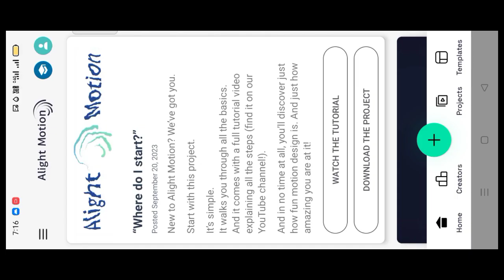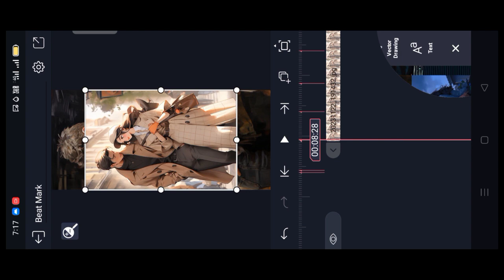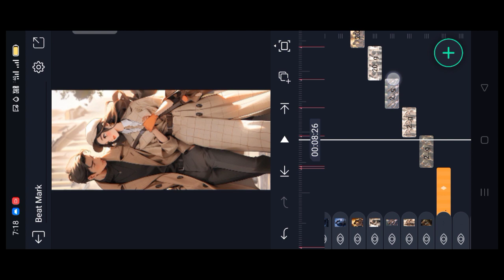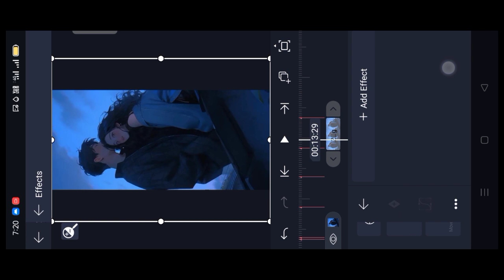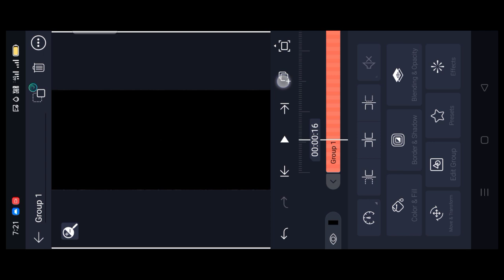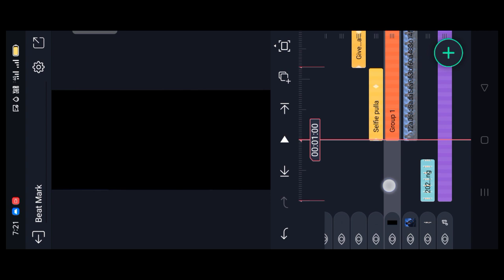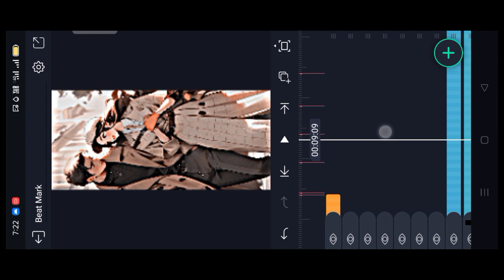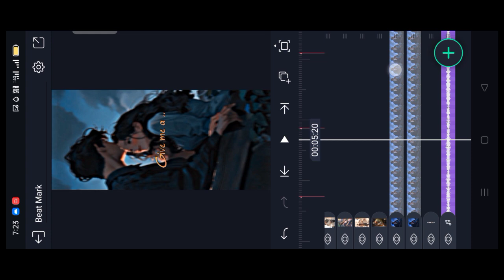💝Tamil Love Bgm Girls Anime Video Editing In Alight Motion 😍🤍||Alight Tutorials||KVP EDITS.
🔰𝐏𝐫𝐞𝐯𝐢𝐞𝐰 𝐕𝐢𝐝𝐞𝐨 𝐃𝐨𝐰𝐧𝐥𝐨𝐚𝐝 𝐋𝐢𝐧𝐤🖇️⏩:-

🔰⚡𝐏𝐚𝐢𝐝 𝐄𝐝𝐢𝐭𝐢𝐧𝐠𝐬 𝐀𝐫𝐞 𝐀𝐯𝐚𝐢𝐥𝐚𝐛𝐥𝐞 𝐃𝐌 𝐌𝐞 𝟔𝟑𝟔𝟏𝟕𝟓𝟓𝟗𝟖𝟔.

𝐎𝐤 𝐆𝐮𝐲𝐬 𝐈 𝐀𝐦 𝐏𝐫𝐨𝐯𝐢𝐝𝐢𝐧𝐠 𝐀𝐥𝐥 𝐓𝐮𝐭𝐨𝐫𝐢𝐚𝐥𝐬 𝐖𝐢𝐭𝐡 𝐏𝐫𝐞𝐬𝐞𝐭 𝐋𝐢𝐧𝐤𝐬 𝐅𝐨𝐫 𝐄𝐚𝐬𝐲 𝐋𝐞𝐚𝐫𝐧𝐢𝐧𝐠 𝐎𝐟 𝐕𝐢𝐝𝐞𝐨 𝐄𝐝𝐢𝐭𝐢𝐧𝐠. 𝐅𝐨𝐥𝐥𝐨𝐰 𝐂𝐥𝐮𝐞𝐬 𝐀𝐧𝐝 𝐓𝐫𝐲 𝐓𝐨 𝐃𝐨 𝐘𝐨𝐮𝐫 𝐋𝐞𝐯𝐞𝐥 𝐁𝐞𝐬𝐭 👍 ✅.

✔️𝐊𝐕𝐏 𝐄𝐃𝐈𝐓𝐒 𝟐𝟎𝟐𝟏

🔰⚡𝐌𝐲 𝐁𝐞𝐬𝐭 𝐁𝐢𝐫𝐭𝐡𝐝𝐚𝐲 𝐕𝐢𝐝𝐞𝐨𝐬⏩:-

🔰💪𝐈𝐧𝐝𝐢𝐚𝐧 𝐀𝐫𝐦𝐲 𝐒𝐭𝐚𝐭𝐮𝐬 𝐕𝐢𝐝𝐞𝐨𝐬⏩:-

🌀 🔰𝐈𝐟 𝐀𝐧𝐲 𝐏𝐫𝐨𝐛𝐥𝐞𝐦,,𝐃𝐫𝐨𝐩 𝐀 𝐂𝐨𝐦𝐦𝐞𝐧𝐭
@𝐊𝐕𝐏 𝐄𝐃𝐈𝐓𝐒..

⚡🔰𝐒𝐮𝐩𝐩𝐨𝐫𝐭 𝐂𝐡𝐞𝐲𝐲𝐚𝐧𝐝𝐢 𝐅𝐫𝐢𝐞𝐧𝐝𝐬 🙋

🤎🔰𝐕𝐢𝐝𝐞𝐨 𝐍𝐚𝐜𝐡𝐢𝐭𝐞 𝐋𝐢𝐤𝐞 𝐂𝐡𝐞𝐲𝐲𝐚𝐧𝐝𝐢👍